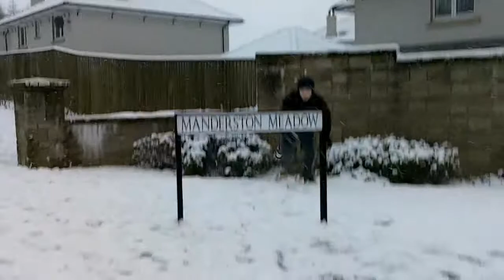Marco and Thomas .:. Snowy Day ( Watch 720p ) [ WATCH ! ]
Just some clips we got from the 8/1/11 and made a little vid all using Kodak playsport , It was snowy.